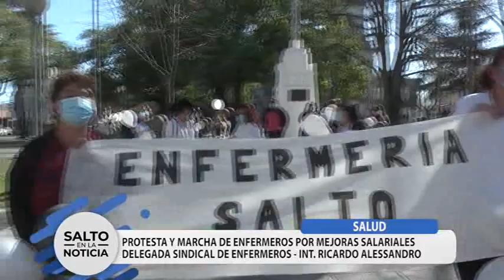ENFERMEROS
RECLAMO SALARIAL